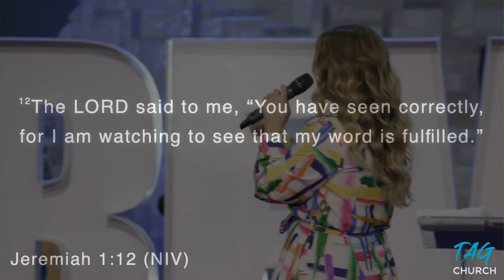June Revival Weekend - Pastor Amanda Crabb - Friday June 24th 2022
Join us at TAG Church for our June 2022 Revival Weekend. We are having guest speakers Pastors Aaron and Amanda Crabb, as well as Pastor Glenn Dorsey.